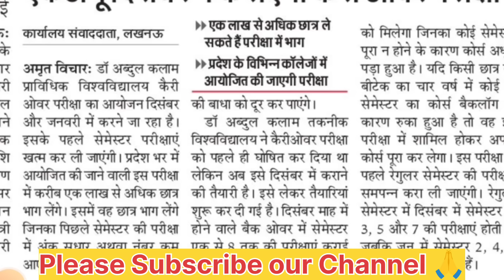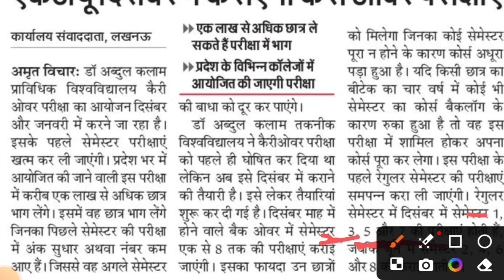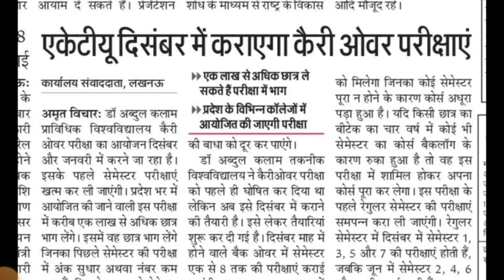aktu Online Carry Over Exam 2024 || aktu special carry over exam || aktu news today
Tweeter account---

Topic cover
aktu online carry over exam
Aktu online cop exam update
aktu grace rule 2023-24
aktu cop result 2023-24
aktu b Pharma result 2024
aktu result
aktu result 2024 odd sem in
knowledge fatafat